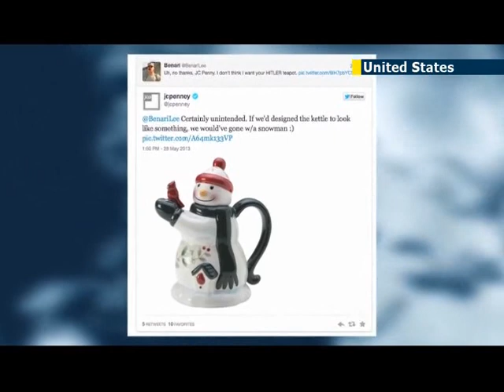Hitler kettle creates online firestorm in US: JC Penney utensil said to resemble Nazi leader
The image took the Internet by storm. To some, its just a tea kettle, offered by J.C. Penney. To others the image looks like Adolf Hitler. It appears to be a case of social media and marketing back-firing.